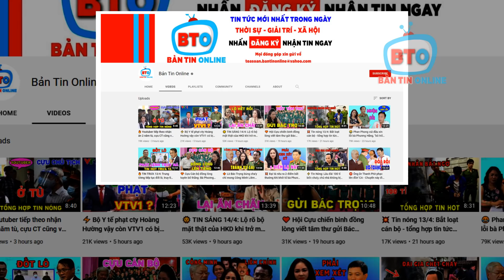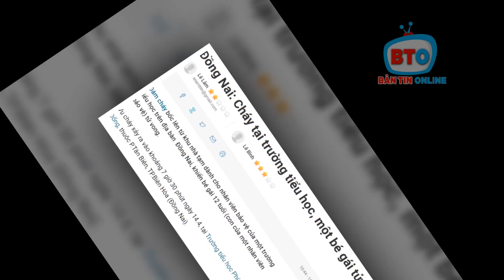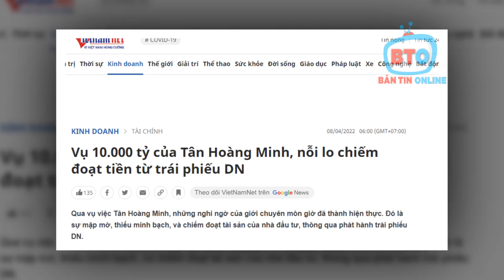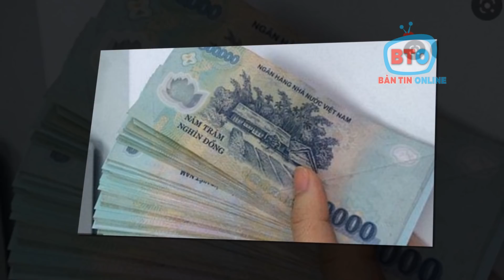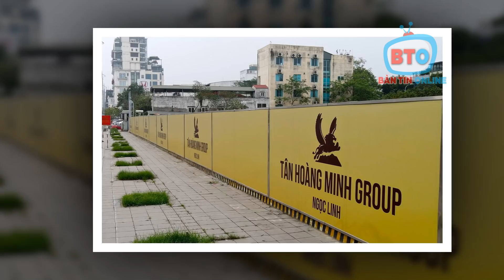🔥 Lừa đảo chiếm đoạt tiền tỷ, cựu trụ trì nhận án chung thân, phong tỏa tài sản của tỷ phú Quyết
Lừa đảo chiếm đoạt gần 100 tỷ, cựu trụ trì nhận án chung thân, phong tỏa toàn bộ tài sản của tỷ phú Quyết